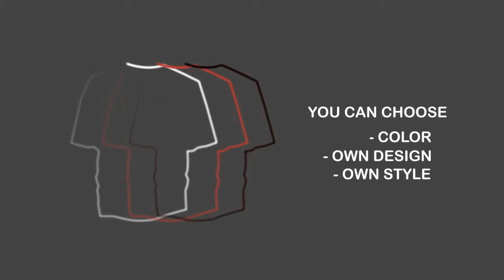Palace - V. Kráľovský